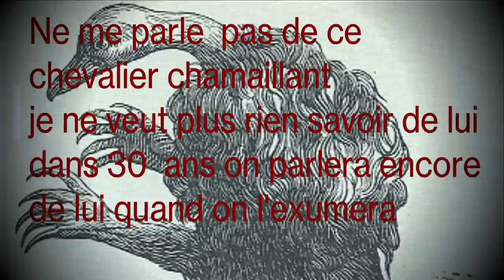UN CAS DE POSSESSION DÉMONIAQUE RECONNU PAR L’ÉGLISE !!! EN ALSACE 😱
Aujourd’hui je vais te parler d’une terrible histoire qui c’est déroulé à illfurth EN ALSACE